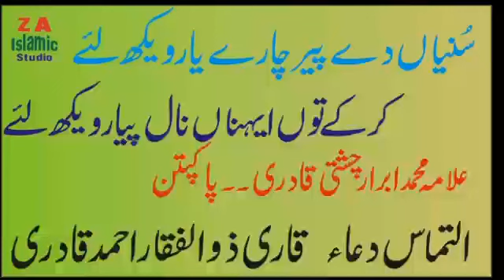Sunnian dy peer charey yar waikh ley سنیاں دے پیرچارے یارویکھ لئے Muhammad abrar Hussain chishti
سنیاں دے پیر چارے یار ویکھ لئے کرکے توں ایہناں نال پیار ویکھ لئے